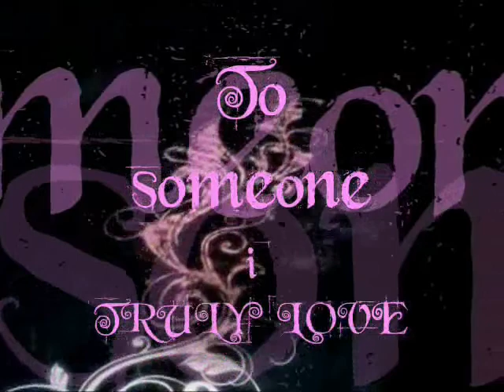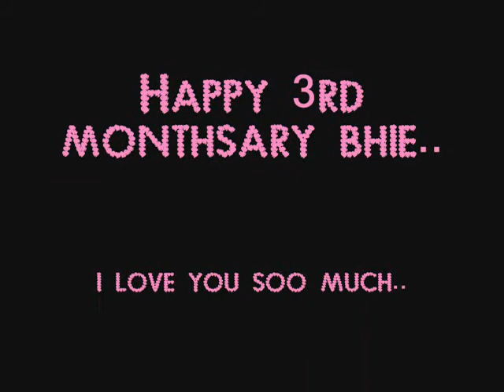happy 3rd monthsary bhie! (just the way you are)